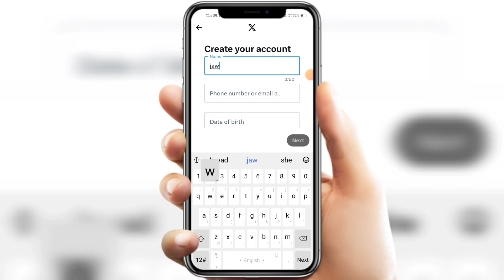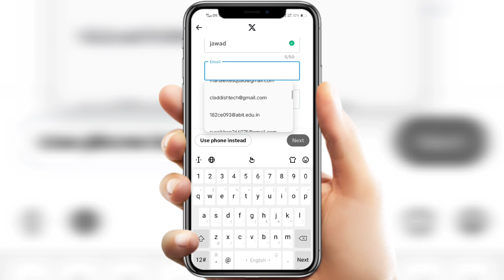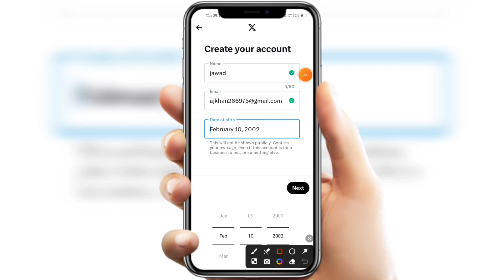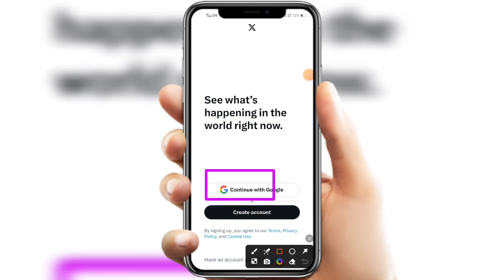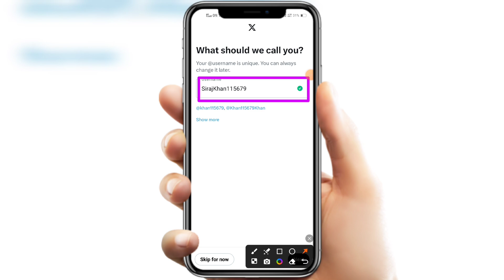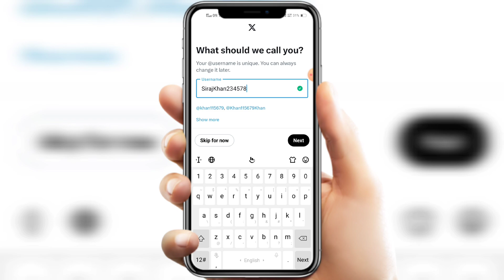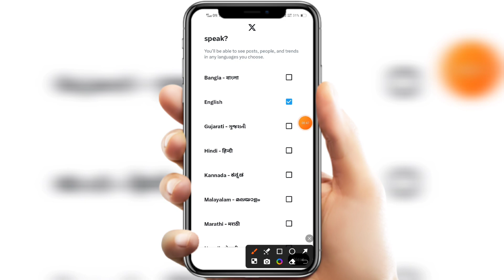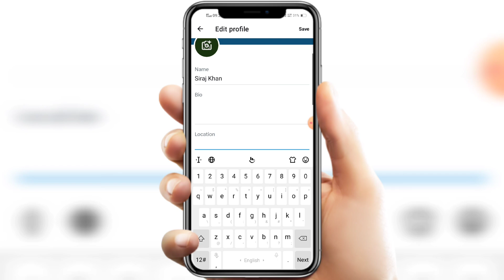Twitter Account Kaise Banaye | X Twitter account kaise banaye | How to create Twitter Account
Twitter Account Kaise Banaye in 2024 X Twitter account kaise banaye in hindi language. How to create Twitter Account official video in details. X account creation full video step by step complete new process.

Hello Friends, Ajj hamlog baat karenge TWITTER ACCOUNT KAISE BANAYE Ke bare me ki ap apna new account create kaise kijiyega X Twitter official application par. Twitter account kaise banaye in urdu language. How to create Twitter Account in 2024. Twitter ki id kaise banaye naya tarika sirf minutes seconds meh. Twitter x me account kaise banaye instantly. X account kaise banaye with username authentication problem solution. Twitter new account kaise banaye tips and tricks work's in all devices of android ios windows iphones tablet's system laptops pc desktop mode also in old mobiles of redmi oppo realme samsung oppo itel mi infinix oneplus motorola iqoo huawei nokia mobile also in old iphones. Twitter account banane ka tarika without password and otp. Any questions or quires regarding facing issues or problems on twitter account kaise banaye x twitter account kaise banaye How to create twitter account then please message me on instagram id facebook page url twitter official handle links given in description below.

TRICKS